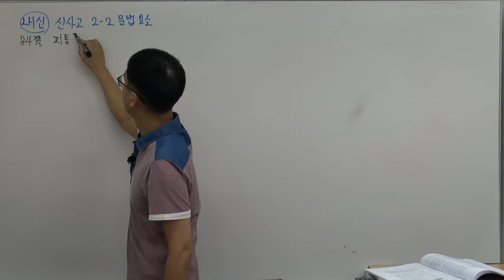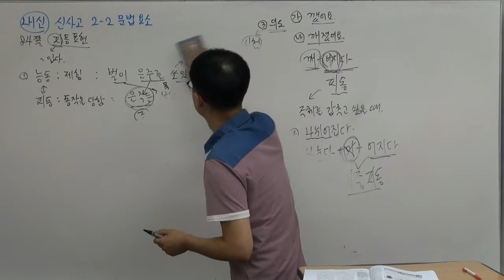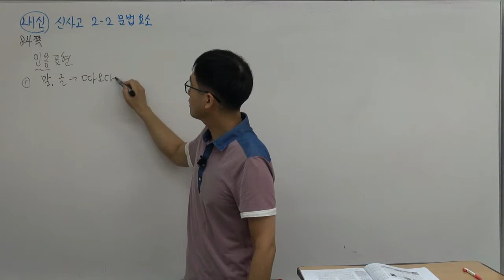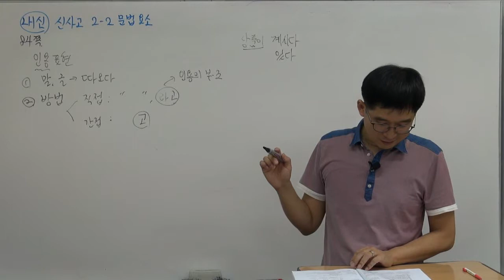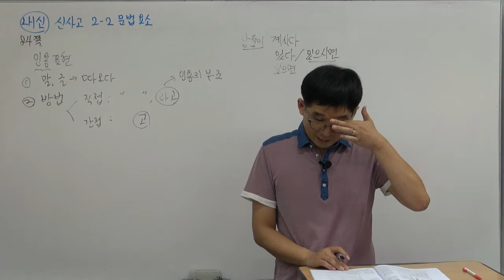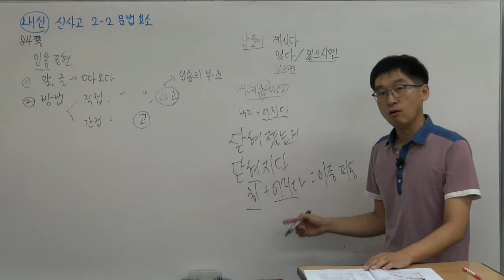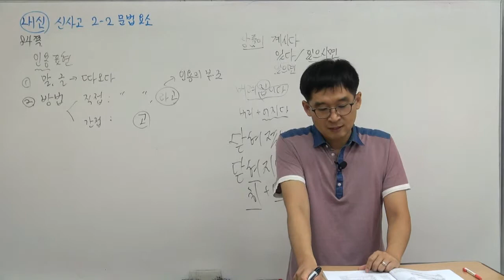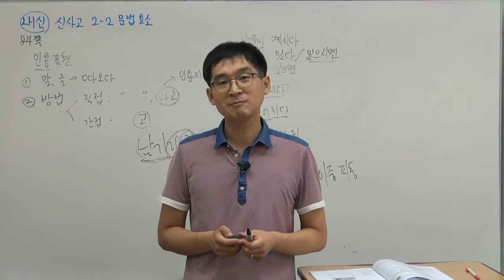[Heony국어] 고1 국어 내신 신사고 2-2 담화상황과 문법요소(피동, 인용, 학습활동)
내신대비 수업입니다. 설명을 차근차근 따라와 보세요^^
'깨졌어요' 설명은,
원래 '-어지다'가 결합한 피동형이 맞습니다.
'깨지다'가 '깨어지다'의 준말이었습니다~~